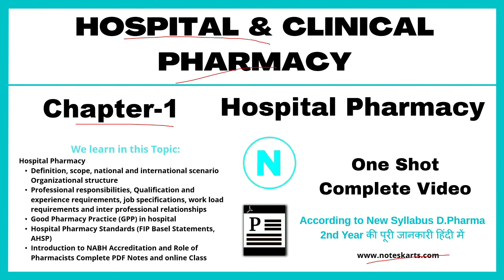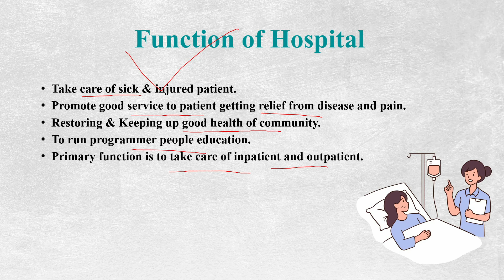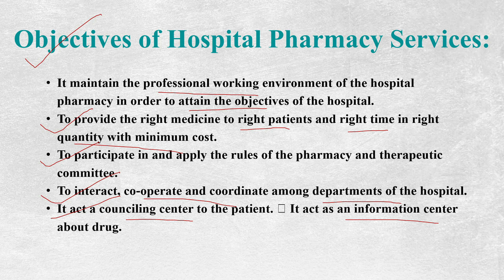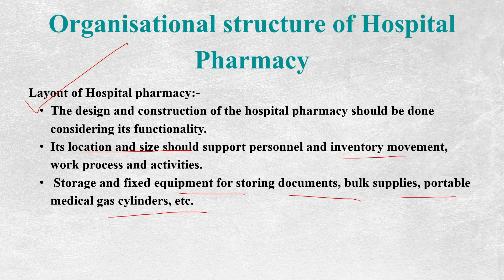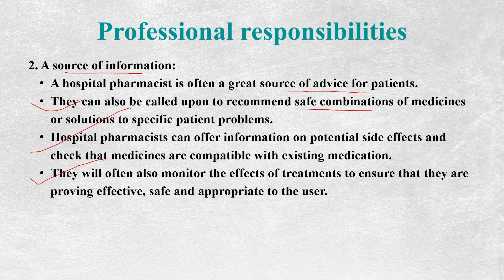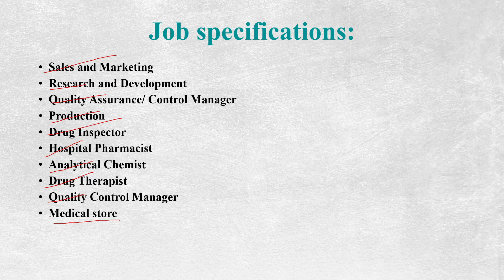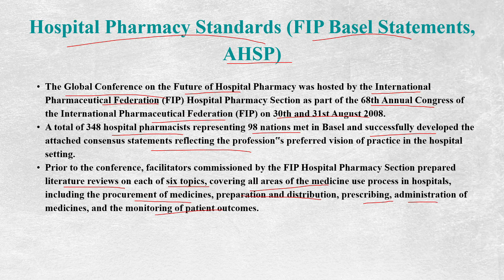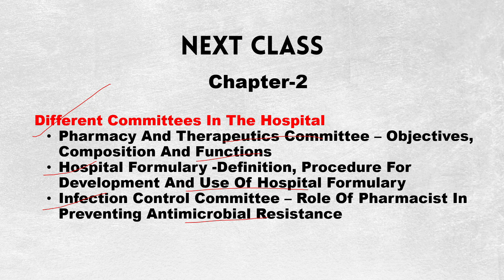Chapter-1 | HOSPITAL & CLINICAL PHARMACY | Hospital Pharmacy Complete Notes By Noteskarts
We learn in this Topic:
Hospital Pharmacy
Definition, scope, national and international scenario Organizational structure
Professional responsibilities, Qualification and experience requirements, job specifications, work load requirements and inter professional relationships
Good Pharmacy Practice (GPP) in hospital
Hospital Pharmacy Standards (FIP Basel Statements, AHSP)
Introduction to NABH Accreditation and Role of Pharmacists Complete PDF Notes and online Class
PDF link 👇🏻
Time Lapse👇🏻
Starting: 0:00:01
Syllabus: 0:00:36
Introduction of Hospital: 0:01:56
Function of Hospital: 0:06:24
Hospital Pharmacy Introduction: 0:09:05
Function of Hospital Pharmacy: 0:15:45
National and International Scenario: 0:21:06
Organizational Structure of Hospital Pharmacy: 0:24:15
Professional Responsibilities of Hospital Pharmacy: 0:36:11
Qualification and Experience requirements: 0:49:08
Job Specification: 0:51:28
Work Load Requirement: 0:52:18
Good Pharmacy Practice in Hospital Pharmacy: 0:55:17
Hospital Pharmacy Standard: 0:59:10
AHSP: 1:04:45
Introduction of NABH Accreditation in Hospital: 1:07:50
Role of Pharmacists: 1:11:42
Hospital and Clinical Pharmacy Chapter-1 Important Questions: 1:13:05